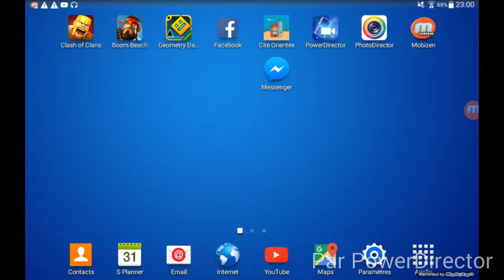Présentation de mon nouveau clan. Clash of clan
Salut tout le monde je vous présente mon nouveau clan.